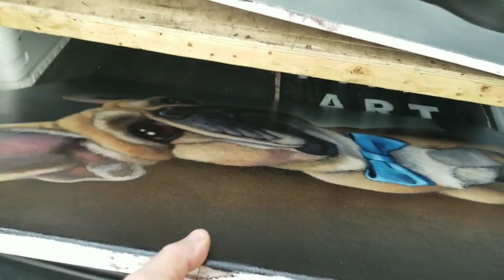Episode 284 :: Some Benamin and Brandy and Columbus and Teaching Matt Kauffman how to paint